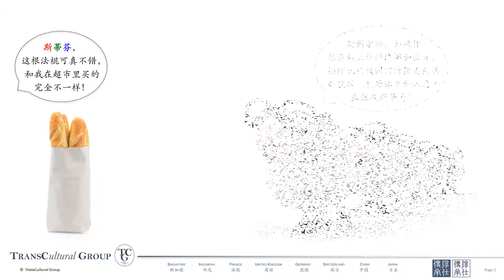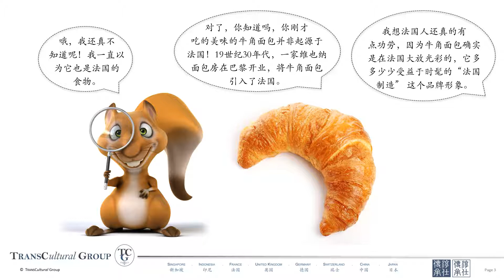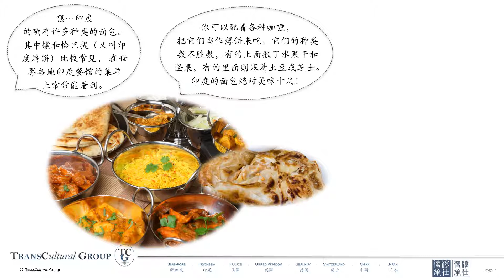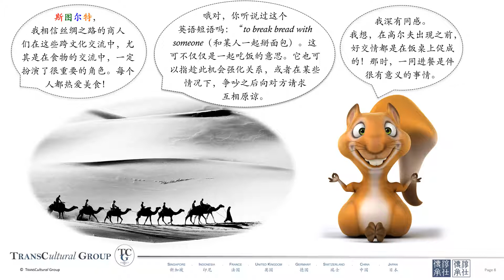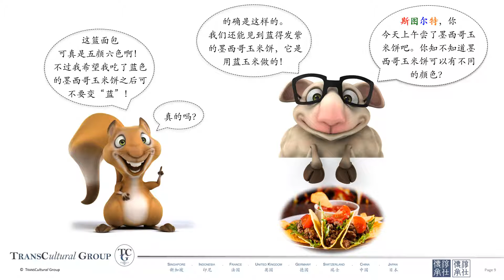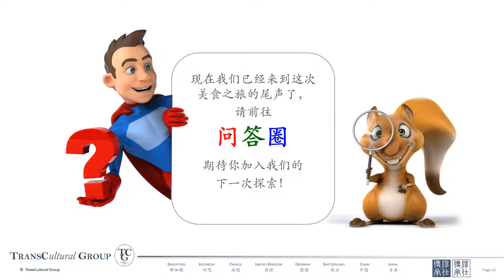淳仕传承 社交常识 美食之旅 #10 面包 (三)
淳仕传承集团（TCG）追求超越时间、空间和文化界限，为世界各地的孩子, 青年及领导人的精进发展提供专有的及无与伦比的学习环境。 通过全面的指导和疏导课程，TCG为 东西方文化架起一座桥梁，为青少年和青年提供有益身心的培训和培养课程。我们的目标是通过独有的最高级别跨文化交流来补充他们的学业成就并促使他们融入世界。

如果您喜欢观看这段视频，并想发现更多，您可以通过以下链接关注我们的“探索全球食品”播放列表, 也请订阅我们的频道 “社交常识 美食之旅”播放列表包括以下故事：
    1) 汉堡包
    2) 茶
    3) 番茄
    4) 肉豆蔻
    5) 热狗
    6) 辣椒
    7) 巧克力
    8) 面条
    9) 面包
    10) 手抓饭

The “Exploring Global Foods” playlist includes stories on:
    1) Hamburger
    2) Tea
    3) Tomato
    4) Nutmeg
    5) Hotdog
    6) Chili
    7) Chocolate
    8) Noodles
    9) Bread
    10) Rice Pilav

如果您是文化爱好者，您也可以点击此页，我们会在其中分享我们的一些想法和观点 (英文版)

跨越文化，超越界限 - 如您想了解更多有关TCG公司独特的产品，并开启您难忘的非凡之旅，请与我们联系.